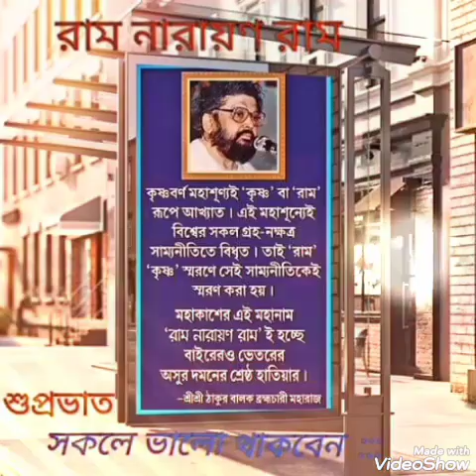Ramo narayano ram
Ramo narayano ram .                   🙏 রাম  নারায়ণ  রাম 🙏

অযোনিসম্ভুত  যুগত্রাতা  পরমপিতা  জন্মসিদ্ধ
শ্রী  শ্রী  ঠাকুর  বালক  ব্রহ্মচারী  মহারাজের
০১.৯.১৯৬৯-এর ঐকান্তিক আবেদনঃ—
"দেশের  হয়ে, দেশবাসীর  হয়ে  রাষ্ট্রপতির  কাছে
দাবি জানাচ্ছি—নেতাজীকে ফিরিয়ে আনা হোক
দেশের এই উত্তপ্ত  দুর্দিনে  নেতাজীকে  পেলে
একদিনে  দেশ  শীতল  হয়ে   যাবে ।  হিন্দু —
মুসলমানের বিভেদ আর থাকবে না ।  ভারত
পাকিস্তান এক হয়ে যাবে। রাজনীতির ডামাডোল
বন্ধ  হয়ে  যাবে । অন্য  সমস্তবাদাবাদী  থেকে
মুক্ত  করে  ভারতকে "বেদভিত্তক  সাম্যবাদে"
প্রতিষ্ঠিত  করা  যাবে । . . .  তাই  বহুনির্যাতন
সহ্য  করেও  আমি  বার-বার  তাঁকে  ফিরিয়ে
 আনার  কথা  বলছি ।  নিজেকে  অপমানের
চরম  সীমায়  নামিয়ে  সকলের  দৃষ্টিআকর্ষণ
করার  চেষ্টা  করছি । . . .  একাজে  সফলতা
না  আসা  পর্যন্ত  এ  প্রচেষ্টা  আমার  চলবে ।
 মাথা  আমাকে  ঘামাতেই  হবে।"
  "নেতাজীকে  ফিরিয়ে  আনা  হোক'' —সমগ্র
    কড়া   চাবুক   সংখ্যা  ---  পৃষ্ঠা  নং ১৭৩ ।
প্রতি মুহূর্তে পরিচিত কণ্ঠস্বরের প্রতীক্ষা করছি
            ( প্রকাশ কাল : ০১/১১/১৯৭০ )
ঠাকুর শ্রী শ্রী বালক ব্রহ্মচারী

প্রশ্ন : সবই বুঝলাম । তবু একটা প্রশ্ন থেকে যাচ্ছে নেতাজীর তো বয়স হয়ে যাচ্ছে, এখনও কি তিনি সে রকম কার্যক্ষম আছেন ?

উত্তর : .নেতাজী বসে থাকবার লোক নন । দেশের স্বাধীনতার জন্য তিনি যেভাবে জার্মানীতে গিয়ে অল্প সময়ের মধ্যে যে কাণ্ডটা করলেন, তাতেই, তিনি যে আবার একটা বিরাট কিছুর জন্য প্রস্তুত হ'চ্ছেন, সেটাই আশা করা যায় । এবং সেটাই হচ্ছে । সেইজন্যই তাঁর মন দেশের মাটিতে পড়ে থাকলেও এখন তিনি দেশে ফিরতে চাইছেন না। অযথা বাহবা নিতে তিনি চান না। তিনি চান, সকলকে এক করে মানুষের দুঃখ দূর করতে। আমিও বিশ্বাস করি সব এক হয়ে যাবে । রাশিয়া, চীন, ভারত, পাকিস্তান এক-আত্মা হবে । কারুর আটকাবার ক্ষমতা নেই । শুধু অন্তর্দৃষ্টি থেকে নয়, অজস্র যোগাযোগসূত্রে বহু প্রমাণ পেয়েই আমি এ কথা বলছি । আমি আশা করছি শীঘ্রই চীন বা রাশিয়া এই শুভবার্তা ঘোষণা করবে, কিম্বা তাদেরই কোন বেতারকেন্দ্র থেকে সেই প্রিয় কণ্ঠস্বরেই এ কথা সকলে শুনতে পাবে। প্রতি মুহূর্তে আমি সেই পরিচিত কণ্ঠস্বরের প্রতীক্ষা করছি এই বুঝি ইথারের তরঙ্গে ভেসে এলো সেই স্বর ! যেমন ছোটবেলায় দেশের বাড়ীতে প্রতীক্ষায় থাকতাম বাবার জন্য । বাবা বাইরে কাজ করতেন। প্রতিদিন চিন্তা করতাম, আজ বাবা বাড়ীতে আসবেন । দিন শেষ হয়ে গেলে ভাবতাম, কাল তবে ঠিকই ফিরবেন । তারপর যখন খবর আসত অমুক দিন, অমুক সময়ে তিনি দেশে ফিরছেন, তখন নির্দিষ্ট দিনে, নির্দিষ্ট সময়ের বহু আগেই ঘাটে গিয়ে বসে থাকতাম অধীর আগ্রহে এই বুঝি এলেন ! এই বুঝি এলেন ! সময় আর কাটতো না। বুঝতে আর চাইতাম না, ওখানকার কাজ শেষ করে তবে তো তিনি দেশে আসবেন ! নেতাজীর সম্বন্ধেও মনের অবস্থা সেইরকম । রেডিও শোনার সুযোগ আমার তেমন হয় না। তবু তার মধ্যেই মাঝে মাঝে রাশিয়া বা চীনের বেতার-কেন্দ্রগুলো ধ'রে ধ'রে দেখি এই বুঝি তাঁর কণ্ঠস্বর ভেসে এলো ! প্রতি মুহূর্তে অধীর আগ্রহে সেই শুভবার্তা শোনার, সমগ্র এশিয়ার আনন্দের শিহরণ উপলব্ধি করার প্রতীক্ষা করছি । কেউ যদি বলে এটা আমার 'ছেলেমি' , তাও মেনে নেব । কেউ যদি বলে পাগলামি, তাও মেনে নেবো। কিন্তু কেউ যদি বলে অজ্ঞতা, তবে তাদের ব'লব উচ্ছ্বাসটা আপনা-আপনি হয় না , 'বুঝ' থেকেই আসে । ''বুঝ'-টা আসে প্রমাণ থেকে । এমন অজস্র প্রমাণ আমি পেয়েছি বলেই আজকে আমার এই উচ্ছ্বাস ।

আজ পর্যন্ত নেতাজী সম্বন্ধে যত প্রমাণ আমার হাতে এসেছে, আমার কোন ধারণাকে সত্য প্রমাণ করার জন্য তত প্রমাণ, তত সাক্ষীসাবুদের কখনই প্রয়োজন হয়নি । অল্পেতেই প্রমাণিত হয়েছে । নেতাজীর বেলায় এত প্রমাণ পেয়েছি যে, কি করে অস্বীকার করি 'তিনি নেতাজী নন' ? তবু আমি যা সত্য বলে জেনেছি, তাকে 'ধারণা' র মধ্যেই ধরে রেখেছি । কারণ, আমি যাকে সুভাষ বলে জানি, তাকে নিজে সবার সামনে এনে দেখাতে পারছি না, প্রমাণ করতে পারছি না। প্রমাণ না করা পর্যন্ত দ্বন্দ্বে থাকতেই হয় । পরীক্ষা যতই ভাল হোক, 'কি জানি'র দ্বন্দ্ব থেকে পরীক্ষার্থী রেহাই পায় না। আজ আমারও সেই অবস্থা। আমি জানি তিনি আছেন । সম্পূর্ণ বিশ্বাস করি "এশিয়া-ব্লক একমাত্র নেতাজীর পক্ষেই গঠন করা সম্ভব । সুতরাং যিনি সেই কাজে ব্যাপৃত আছেন, তিনি নেতাজী ছাড়া আর কেউ নন ।" তবু চারিদিকে এত কথাবার্তা যে, অবস্থায় পড়ে 'কি-জানি' বলতে হ'চ্ছে । পরিস্থিতিই বলাচ্ছে ভেতর থেকে নয় ।

         পুস্তক সূত্র :  সমগ্র কড়া চাবুক সংকলন,